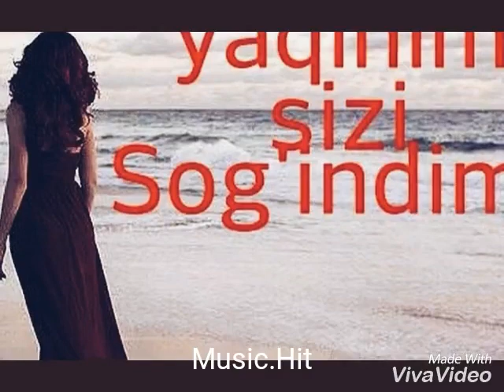Nega undan kechmaysan yurakkk❤❤❤